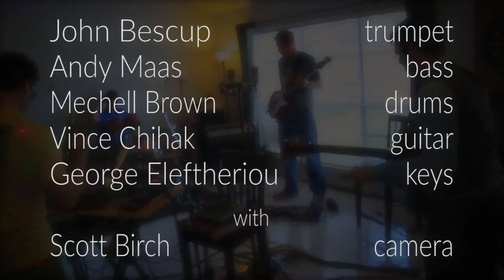"P-996 Lazer" The Acropolis of Soul 1/31/16 (an improvised jam)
Track 1 of 10 recorded on 1/31/16, here's our quintet with an improvised jam that doubled as sound check for our session that day.  I named it after the P-996 Lazer because improvising (or playing music in general) is like trying to get up in the sky and do something badass and beautiful, sorta like stealing a fighter jet.  Click Show More for the full information.  And finally, we're all cartoons until we're not.

The Acropolis of Soul is:
Andy Maas on bass
George Eleftheriou on keys
John Bescup on trumpet w/ effects, recording/mastering
Mechell Brown on drums
Vince Chihak on guitar, video editing

Scott Birch on Steadicam